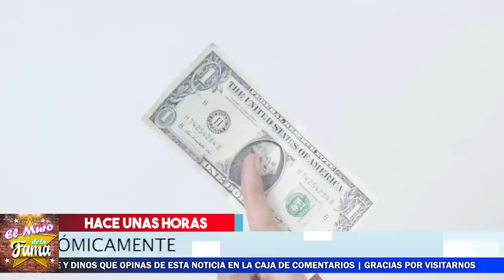😱 Fernanda Castillo Devastada Pide 𝗨𝗥𝗚𝗘𝗡𝗧𝗘 Ayuda Ante Una EMER.GENClA 🚨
Fernanda Castillo pide ayuda para su amigo, el actor Eugenio Bartilotti